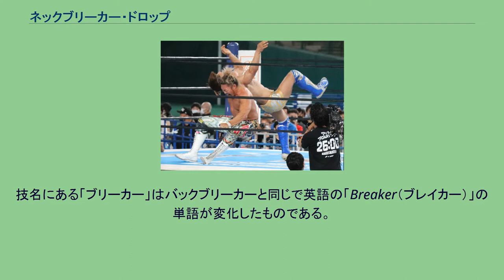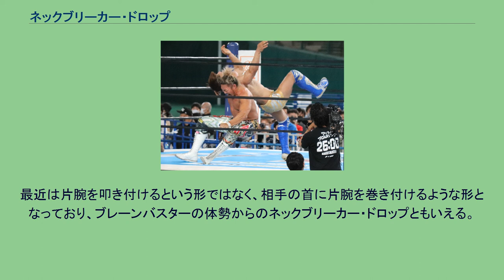ネックブリーカー・ドロップ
ネックブリーカー・ドロップ（Neckbreaker Drop）は、プロレス技の一種である。
日本名は首折り落とし（くびおりおとし）、空中首折り落とし（くうちゅうくびおりおとし）。
技を仕掛ける時の態勢により、複数の呼び名があり、ネックブリーカー・ドロップは、それらの総称である。
技名にある「ブリーカー」はバックブリーカーと同じで英語の「Breaker（ブレイカー）」の単語が変化したものである。
しばしば、ネックブリーカーと混同されるが別の技である。
ジャイアント馬場が自らのオリジナル・フィニッシュ・ホールドの一つとして考案。
最期までフィニッシュの一つとして愛用した。
掛け方は立っている相手の正面から、相手の首に自らの片腕を巻き付け、そのまま自らの体を背中からマットへ倒し、その勢いを利用して相手の体を背面からマットへ押し倒すというものである。
ネックブリーカー・ドロップの原点。
ジャイアント馬場が考案したのは、この形のネックブリーカー・ドロップである。
初公開は、1969年12月のドリー・ファンク・ジュニアとのNWA世界ヘビー級選手権だとされる。
その後、ジャック・ブリスコをこの技で下し、日本人初のNWA世界ヘビー級選手権を奪取したことにより脚光を浴びた。
助走を付けて相手の首に腕を巻き付け、さらに押し倒す際に自らの体を滑らすようにマットへ倒すフォームが特徴である。
‹主な使用者› 現在、最も多く使用されるネックブリーカー・ドロップのスタイルはこの形である。
助走を付けて相手の首に腕を巻き付け、同時にジャンプして自らの体を空中に完全に浮かせてマットへ倒しながら、その勢いを利用し相手の体を背面からマットへ押し倒す。
‹主な使用者› ジャンピング式に似ているが、ジャンピング式が相手の首へ自らの片腕を巻き付けたと同時、もしくはその直後にジャンプするのに対し、フライング式は助走を付けて相手へ向かって大きくジャンピングした後、空中で相手の首へ自らの片腕を巻き付け、そのまま自らの体をマットへ倒しながら相手を背面からマットへ押し倒す。
‹主な使用者› コーナーのトップロープ上、もしくはセカンドロープから、立っている相手に向かって飛んでいき、空中で相手の首へ自らの片腕を巻き付け、そのまま自らの体をマットへ倒しながら相手を背面からマットへ押し倒す。
‹主な使用者› 助走して相手の腕に片腕を引っ掛けるように飛びつき、相手の腕を軸にして相手の体の周りを旋回し、腕のフックを外してもう片方の腕を相手の首に引っ掛けてネックブリーカー・ドロップの形で落とす。
日本では吉野正人のオリジナル技となっており、海外ではクリス・ジェリコがカウンターで捕らえて両手で固定したまま落としたり、ジェフ・ハーディーのようにランニングネックブリーカーから巻き込むように落としたり色々な形の使い手がいる。
上述のフライング・ネックブリーカー・ドロップの派生技で、助走をつけて前方宙返しつつ両手で相手の頭を掴み、前方回転の勢いで相手を後頭部・背面からマットに叩きつける。
相手が尻餅をついた状態で仕掛けるパターン、相手が立った状態で仕掛けるパターン、コーナーからダイビングして決めるパターンが存在する。
‹主な使用者› スタンディング式のリバース・フェイスロックの体勢（立っている相手選手の後方に立ち、相手を後にのけ反らせるようにして、相手の頭部を腋に抱え込む）もしくはドラゴン・スリーパーの体勢から、相手の頭部を離すと同時に自分の体を反転させ、その遠心力を利用して自分の片腕（相手の頭部を抱えていなかった腕）を相手の喉元へ勢いよく叩き付けて、その瞬間に自分の体を背中からマットへ倒し込み、その勢いを利用して相手を背面からマットへ叩き落とす技。
ビッグ・ショーはさらには長身を生かして脚部を当てる足掛け式などの応用技も考案している。
他には相手を表裏逆にしたリバース式などもある。
なお、技の考案者はグレゴリー・ヘルムズであるが、ファイナル・カットの名称で最初に使用したのはビッグ・ショーである（2001年の欠場明け以降）。
ヘルムズやビッグ・ショーが使用していたのはエルボー・ドロップのように肘を叩きつける型であるが、WCW時代のヘルムズのライバルであったカズ・ハヤシが全日本帰国後にネックブリーカー・ドロップのように腕を叩きつける形に改良し、日本ではそちらの型が普及している。
‹主な使用者› スリング・ブレイド 前述の旋回式ネックブリーカー・ドロップの類似技。
棚橋弘至が考案した技で、棚橋が得意としている。
元々半回...